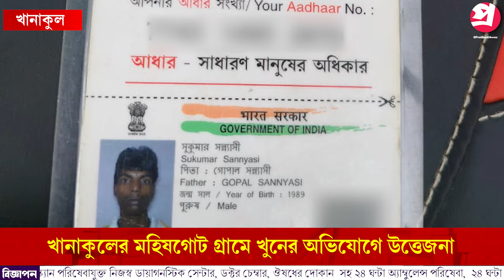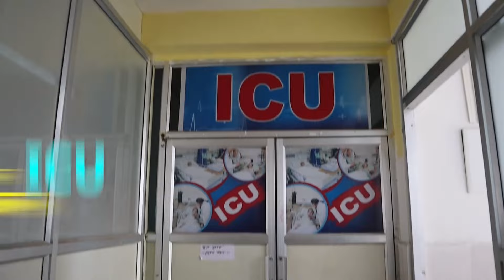মালিকের বিরুদ্ধে শ্রমিককে খু*নের অভিযোগে তুমুল উ*ত্তেজনা খানাকুলে।—প্রতিবাদী আওয়াজ